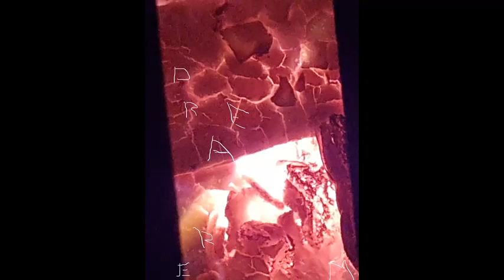Akon Locked Up Remix ft Styles P reverse